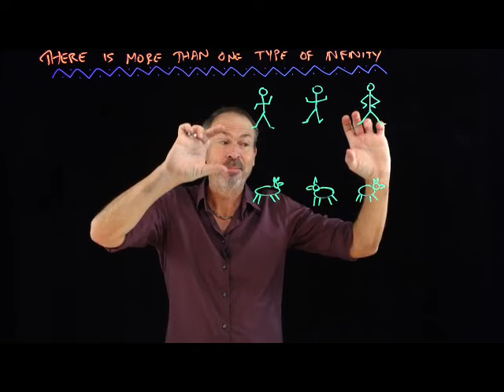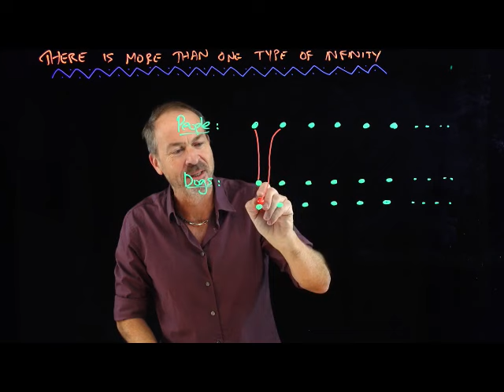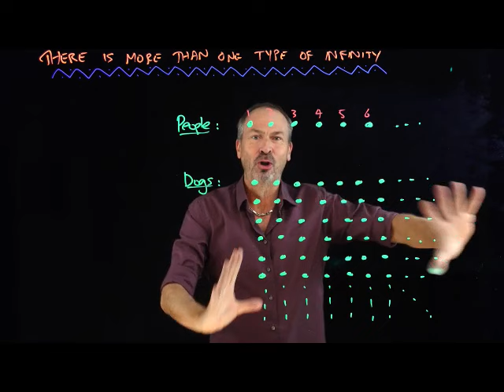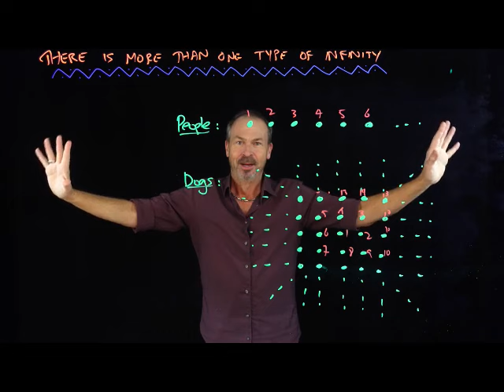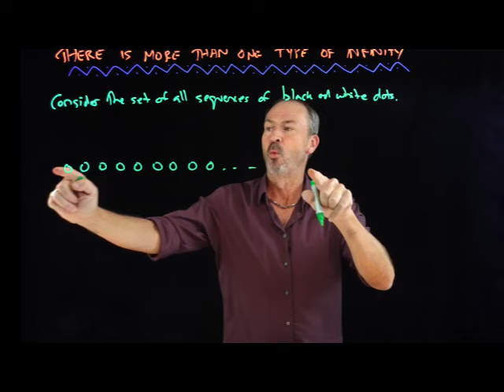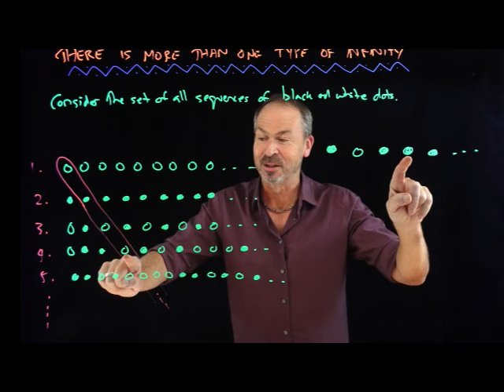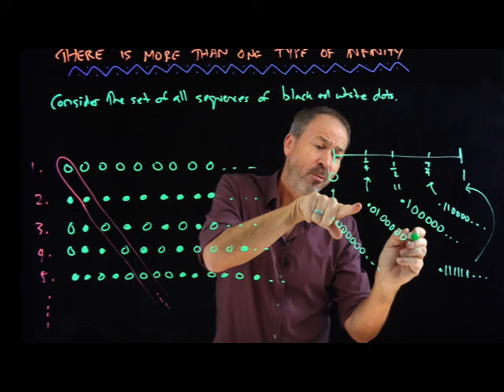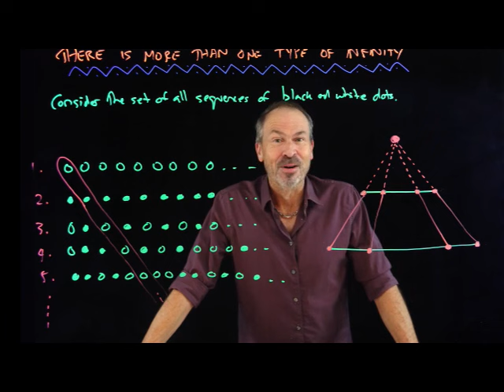There is more than one type of Infinity! (INFINITY: Part 1)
Let's play with the infinite today and see where it takes us.